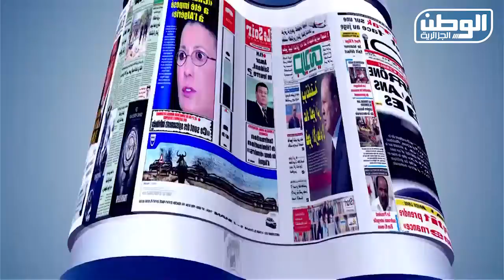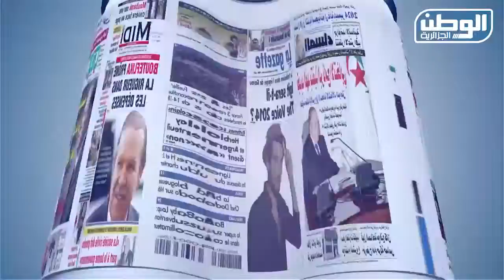معرض الصحافة 02 03 2015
جولة في أهم الأخبار الوطنية والدولية الصادرة في الجرائد والصحف الوطنية .